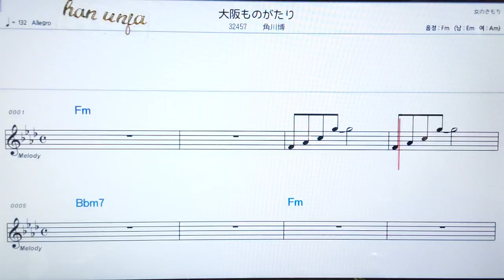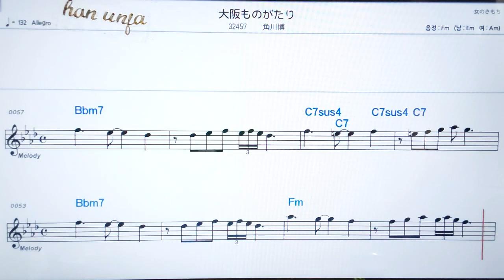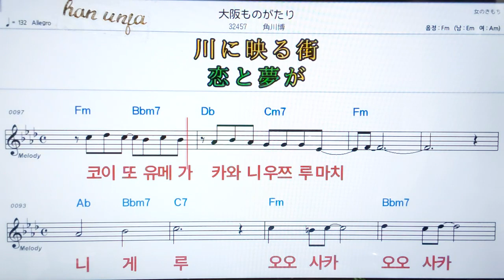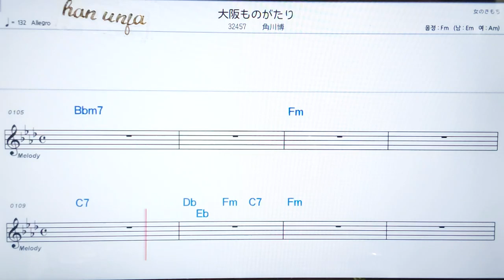💖오오사카모노카타리/카도카와히로시 ✌カラオケ.日本の曲( 한글 발음)악보, 코드 ,Karaoke*카라오케 반주